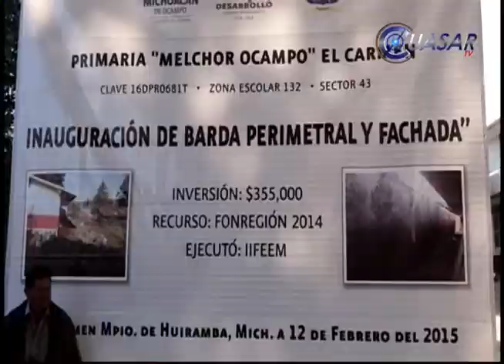Llama Salvador Jara a trabajar en equipo y no poner obstáculos al gobierno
A no poner obstáculos al gobierno y trabajar en equipo, llamó el gobernador Salvador Jara Guerrero a la población al inaugurar obras en un jardín de niños en el municipio de Huiramba…